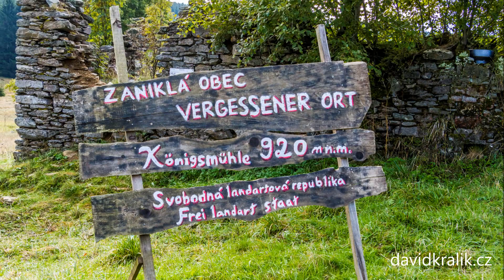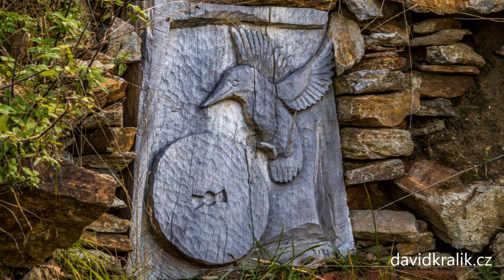Königsmühle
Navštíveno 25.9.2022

Königsmühle (česky Königův Mlýn) je zaniklá osada v okrese Chomutov. Nachází se v Krušných horách asi 2 km jihovýchodně od Loučné pod Klínovcem v nadmořské výšce 915 m pod prameništěm potoka Černá voda. Zanikla vysídlením v 50. letech 20. století. Zbytky osady se nachází na severním okraji přírodní rezervace Horská louka u Háje.

Z osady se v podobě zřícenin dochovalo několik domů. Od roku 2012 se u nich každoročně koná land art setkání řezbářů, hudebníků, stonebalancerů a jiných umělců. Jeho hlavním organizátorem je publicista Petr Mikšíček.